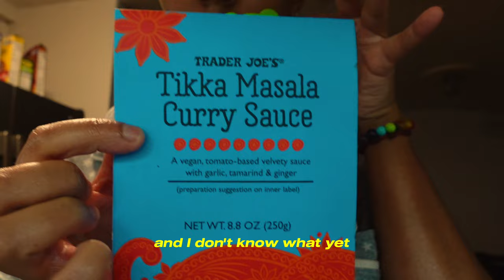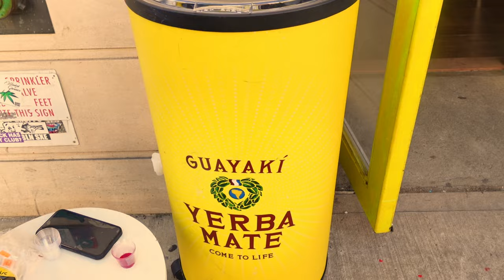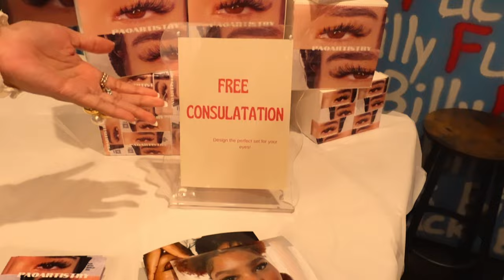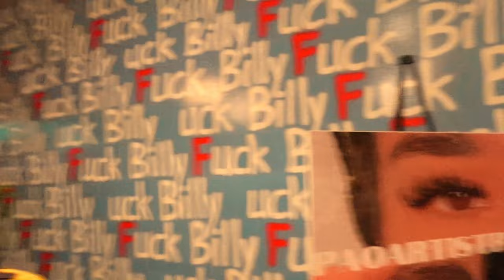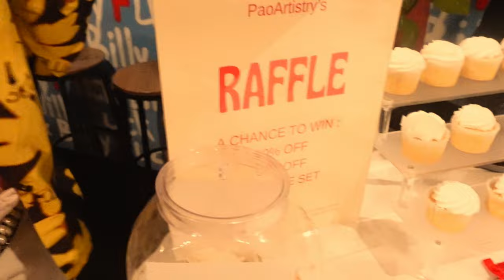a week in my life ♡ closet sale, babysitting, mami's birthday, cooking + more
hi guys welcome back to another vloggy vlog! what a week! a earthquake in NY? let's really talk about it lol. Life has been just lifing and I'm glad to share it all with you guys. if you're new here, hi! ♡